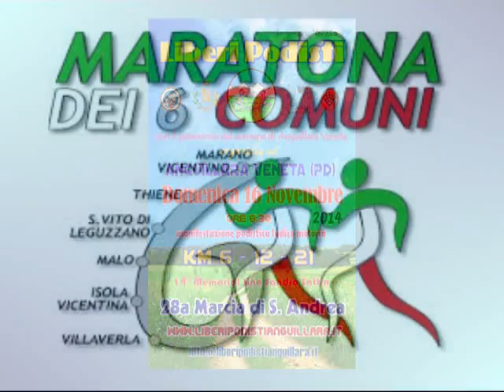RUN TV, puntata 5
Quinta puntata di Run TV, la trasmissione dedicata al Running Veneto.. Tra le varie segnaliamo due interessanti interviste a Paloma Morano Salado e a Lisa Borzani, un servizio sul Trail di San Martino e uno sulla Maratonina di San Martino a Paese.Non msancano, poi, i consigli di Essetre Sport e la pagina appuntamenti